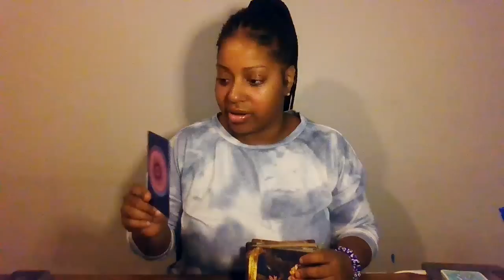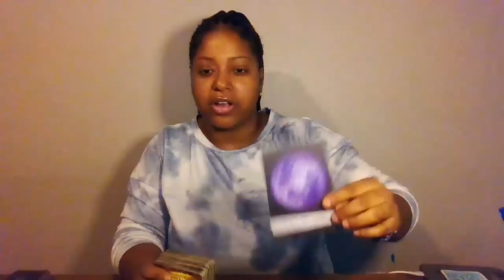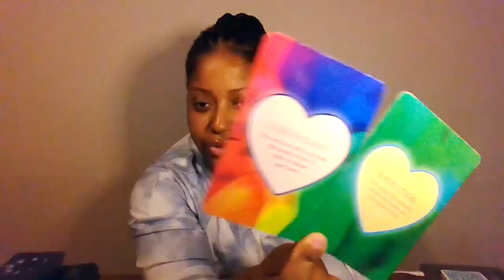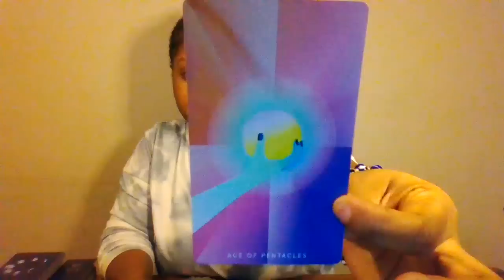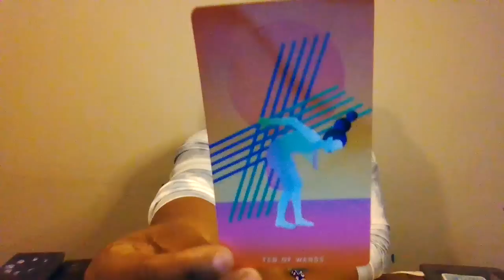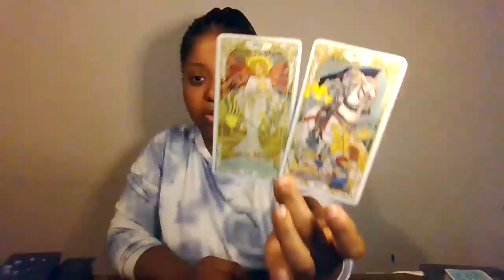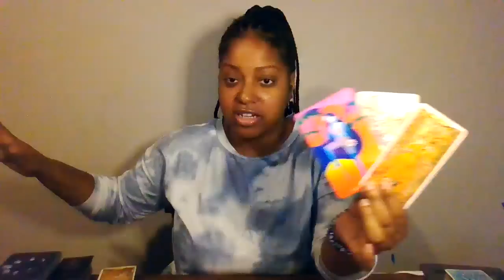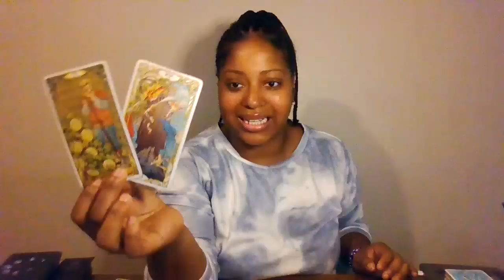♈️ LEVELING UP IN A MAJOR WAY | CLEARING OUT THE OLD FOR YOUR EXPANSION 💰(Not everyone can come) 🥹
✨Check Lexi’s Skin Care Line Here 👇🏾:

Lovers Oracle

🙏🏾🧚🏾Wish List: